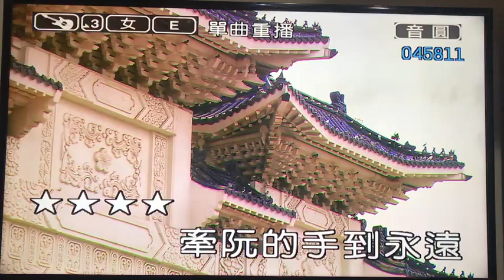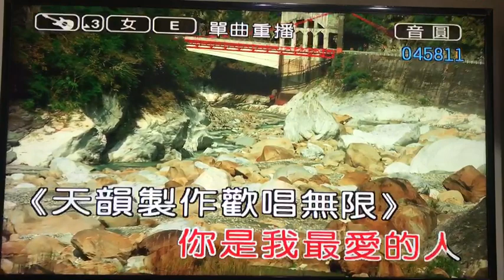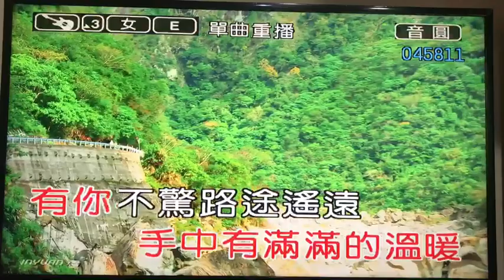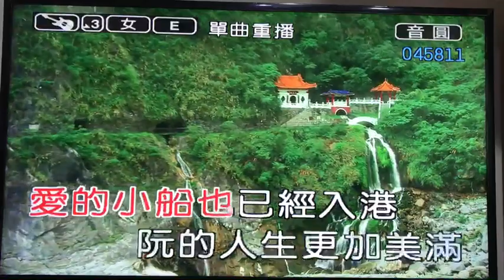徐桂玉【溫暖】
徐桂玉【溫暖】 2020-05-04